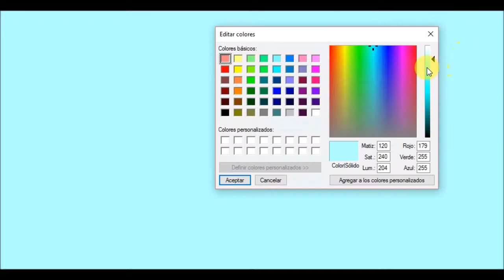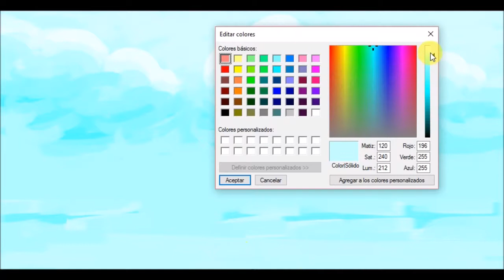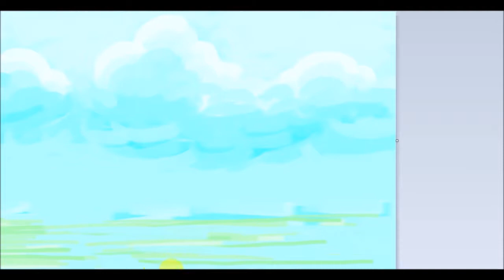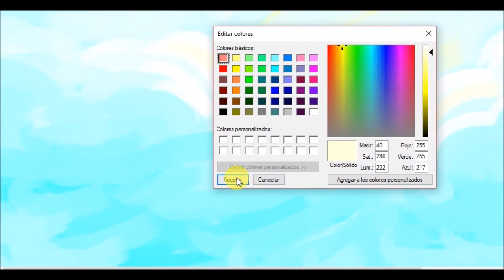Paisaje de playa hecho en paint